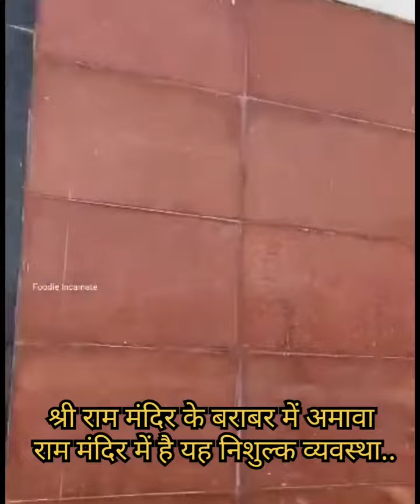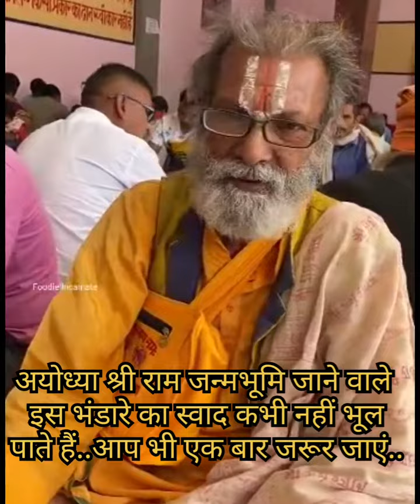अयोध्या में राम रसोई में अनवरत चलता है 11 भोज्य सामग्रियों का भंडारा..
अयोध्या श्री राम जन्म भूमि के बराबर में यात्रियों - दर्शनार्थियों  के लिए निशुल्क 11 किस्म की भोज्य सामग्रियों से सजी देसी घी युक्त निशुल्क थाली परोसी जाती है...यहां जाति.. धर्म.. वर्ण.. आयु.. लिंग किसी भी प्रकार का कोई भेद नहीं है सभी एक साथ मिलकर भोजन ग्रहण करते हैं..